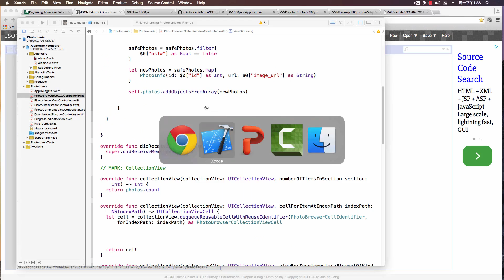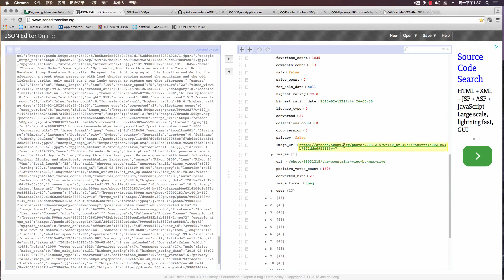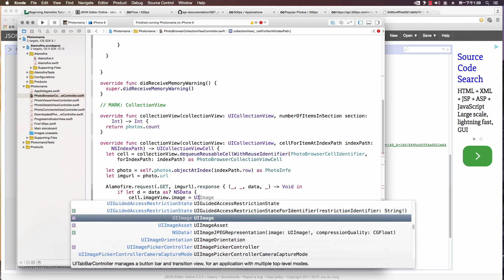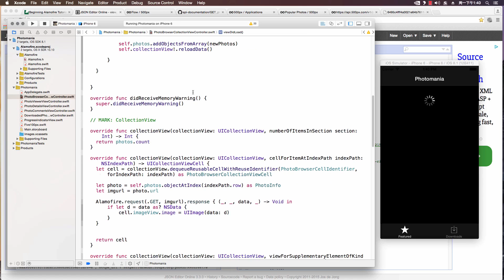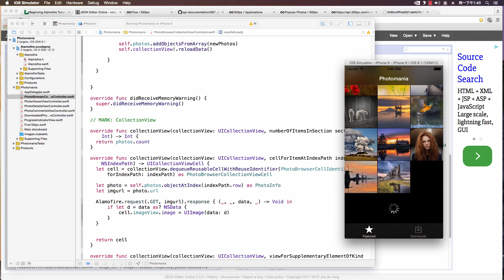iOS网络编程-9.显示图片到UI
学习如何在iOS开发中用到网络通信 ，包括BSD套接字，CFNetwork framework，Foundation framework API，CFURL 等 ，我们会重点以HTTP协议来熟悉iOS网络编程相关知识